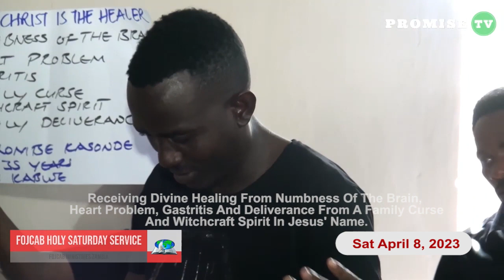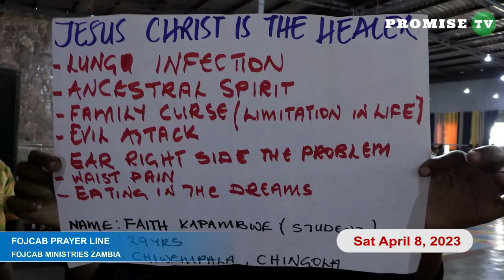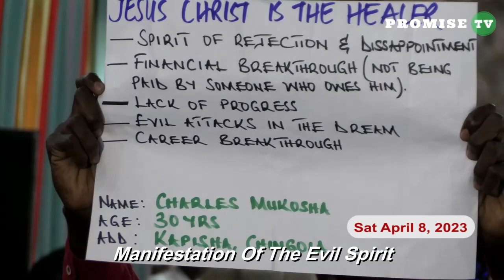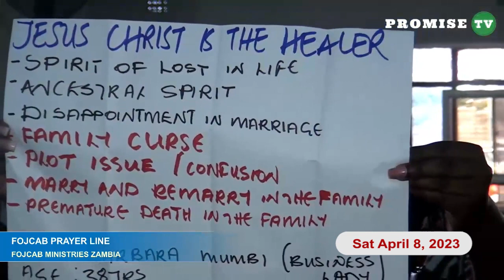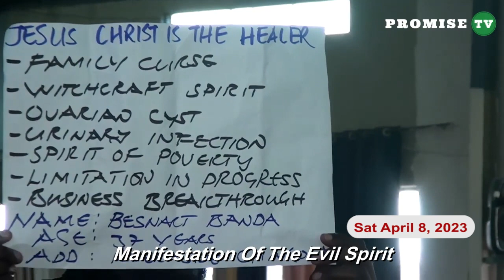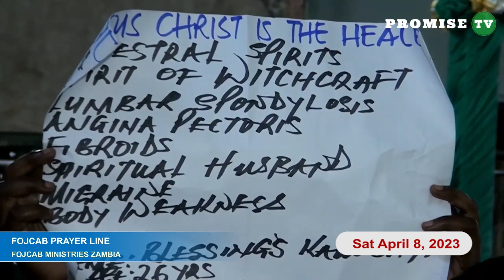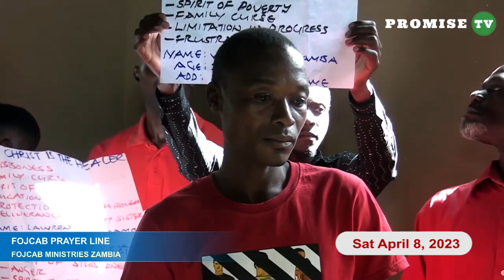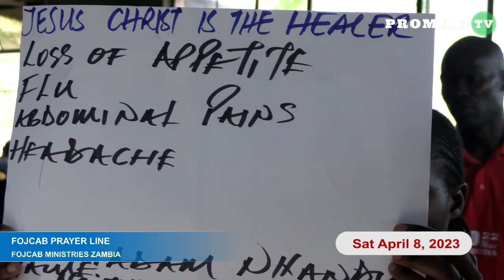FOJCAB HEALING AND DELIVERANCE || DURING HOLY SATURDAY 08/04/2023.